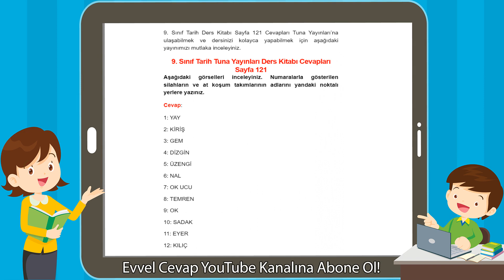9. Sınıf Tarih Tuna Yayınları Ders Kitabı Cevapları Sayfa 121